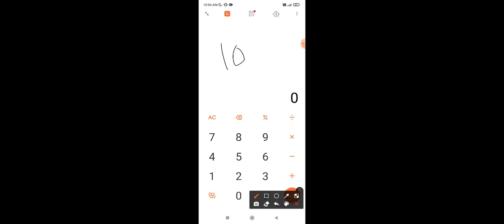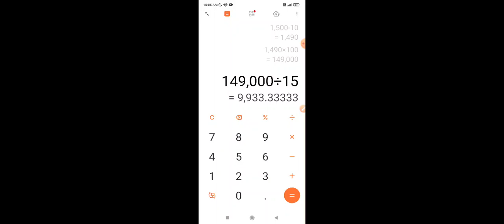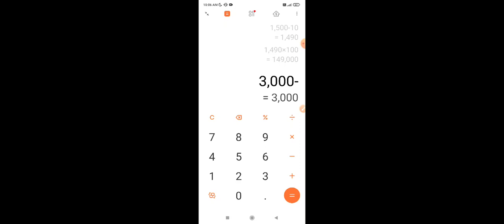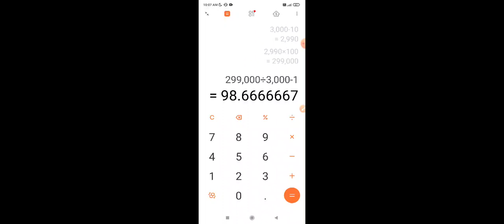jkssb Junior Assistant| Kya seats pehle hi alot hoti hai shift wise?|Effect of attendence Live proof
How seats will be aloted
How equi percentile method will be used
Effect of attendence with live proof..
Rank iq analysis..
formulla for equi percentile